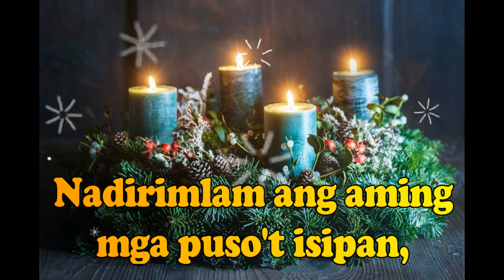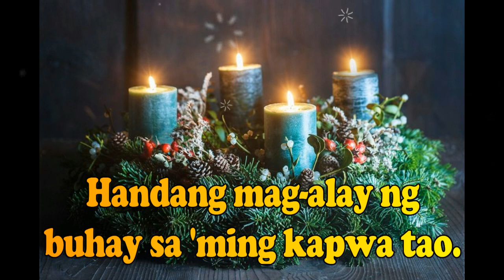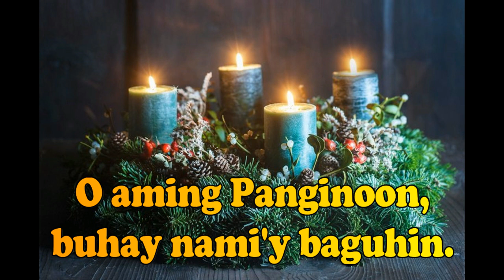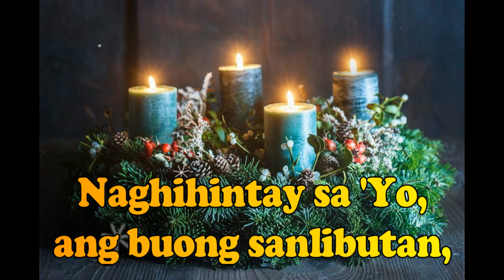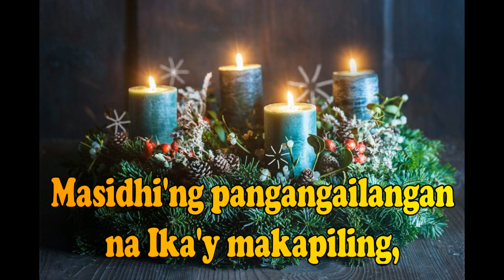Naghihintay sa Iyo - Arnel de Pano (cover) - lyrics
Album: Mga Tanda ng Pasko, Mga Tanda ng Kapayapaan

-song for "Advent."